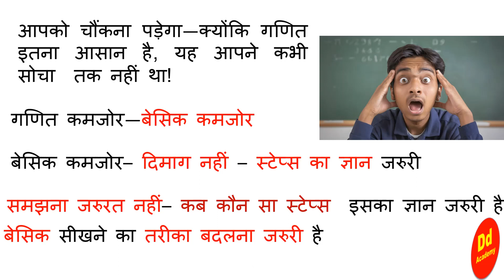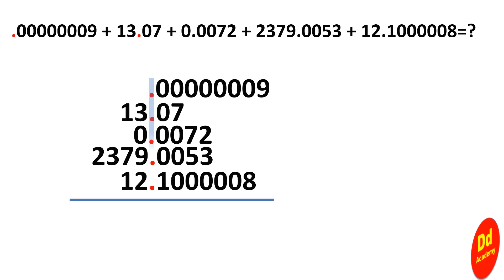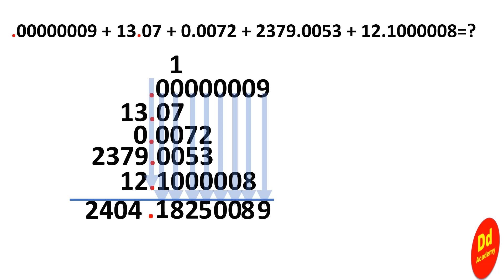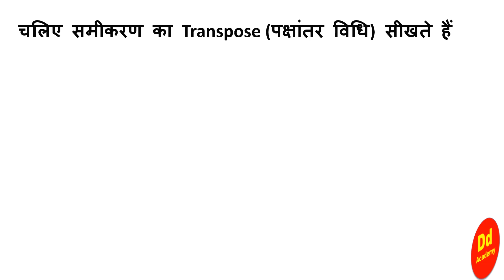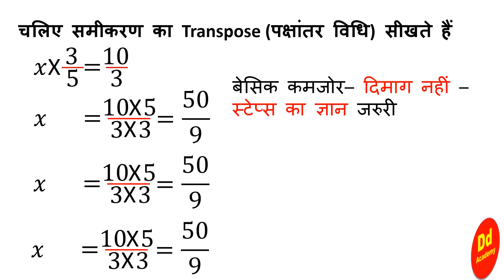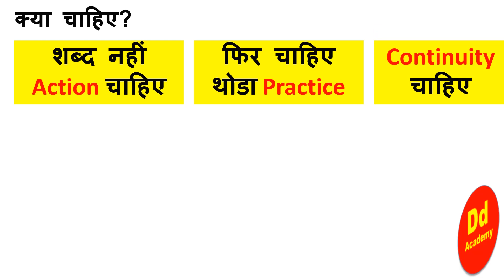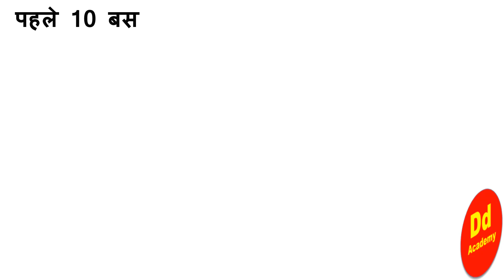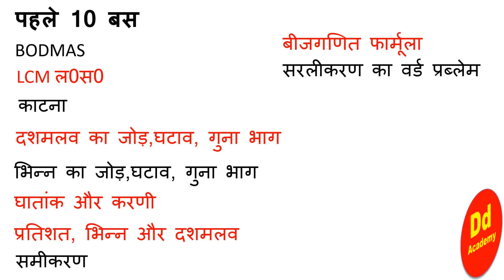Weak in Math? You will surprise so easy| गणित कमजोर?-आप चौंक जाएंगे-इतना आसान । dd academy